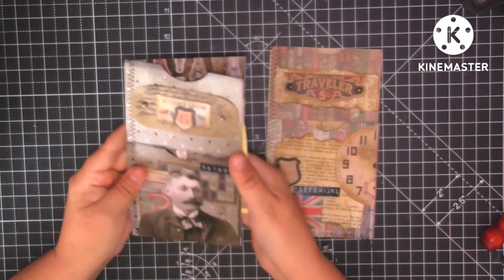TIM HOLTZ PROJECTS | Creating Ephemera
Hi everyone my name is Alison and I am Craftyalicreates. Thank you all very much for watching my videos and supporting my channel I really do appreciate each and everyone of you.
I thoroughly enjoy Junk Journaling and try to do a variety of things on my channel.  I love Journal making, making ephemera and anything Junk Journal related.  Come along and join my Facebook group I would like to grow that and make it a lovely interactive group for sharing all our projects and Ideas. Thank you all very much.

My Etsy Shop
h_shop_redirect